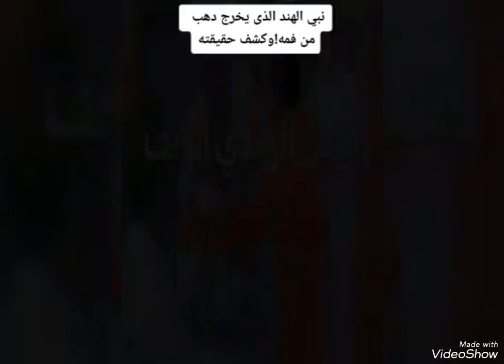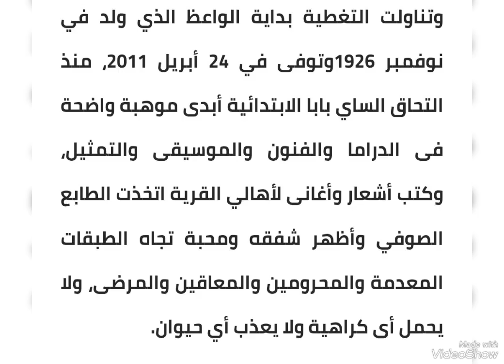النبي الهندي الدي يخرج الدهب من فمه😱😱ويشفي المرضى ويفعل العديد من المعجزات.......